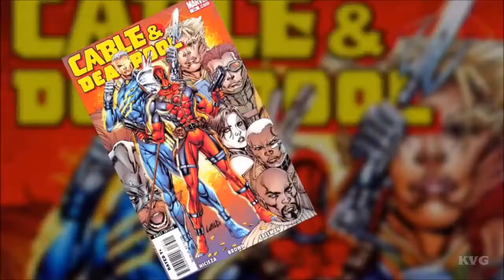Cable - Deadpool: The Video Game - Bios Comics [HD]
Game Information:
Deadpool is an upcoming video game based on the Marvel Comics character of the same name. The game is being developed by High Moon Studios and is due to be published by Activision in 2013. Former Deadpool comic writer Daniel Way will pen the script, and Nolan North, who has voiced Deadpool in other media, will reprise his role.